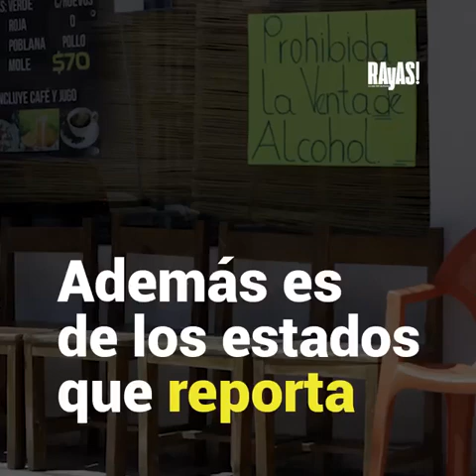Los restaurantes de Puebla agonizan; son los únicos que siguen cerrados en el país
Y por increíble que parezca, las ventas a domicilio se reportan en menos del 30%, mientras que otras entidades tienennventas de hasta el 50%